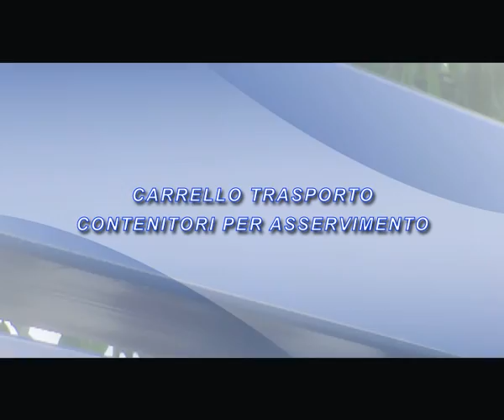Carrello di trasporto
Video tecnico per descrivere un carrello di trasporto.